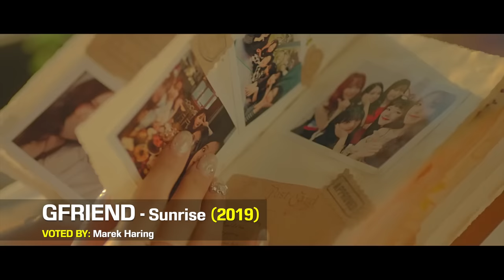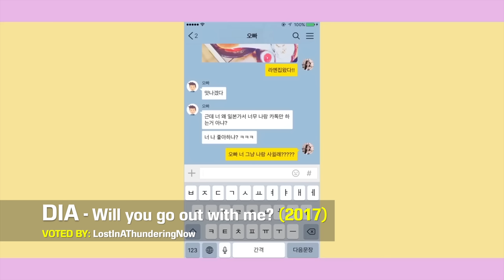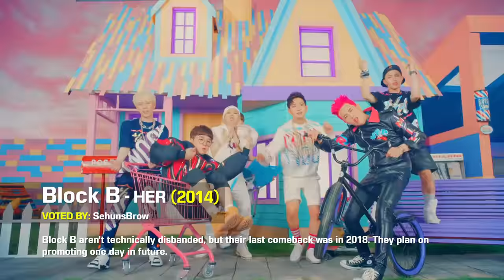GREAT SONGS BY DISBANDED K-POP GROUPS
Note: We are aware that although groups may split up and go to other agencies, that does not necessarily mean they have disbanded. My criteria for a disbanded group in this video is that the group officially disbanded, and has not yet made a comeback as a group. The only exception in this video is Block B, who have not officially disbanded, and hope to make a comeback in future.

Songs included:

100% - Heart (2018)
1TEAM - ULLAELI KKOLLAELI (2020)
1THE9 - Bad Guy (2020)
1THE9 ft. Crush - Domino (2019)
2NE1 - GOODBYE (2017)
2NE1 - I AM THE BEST (2011)
4MINUTE - Volume Up (2012)
4TEN - Severely (2016)
After School - Bang! (2010)
After School - Diva (2009)
ANS - BOOM BOOM (2019)
APRIL - Oh! my mistake (2018)
AWEEK - One Four Three (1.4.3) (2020)
B.A.P - WAKE ME UP (2017)
B.A.P - Where Are You? (2014)
BerryGood - Don't Believe (2016)
BESTie - Love Options (2013)
BLING - Now
Block B - HER (2014)
BONUSbaby - Urikiri (2017)
BVNDIT - AWAKEN (2022)
BVNDIT - VENOM (2022)
C-CLOWN - Let's Love (2014)
CHECKMATE - You (2021)
ChoColat - Black Tinkerbell (2013)
CLC - BLACK DRESS (2018)
CLC - HELICOPTER (2020)
CLC - ME (2019)
CROSS GENE - Play With Me (2015)
DALMATIAN (DMTN) - E.R (2012)
DIA - Will you go out with me (2017)
DOROTHY - Purple Lips (2016)
Drug Restaurant - Mistake (2016)
GFRIEND - FINGERTIP (2017)
GFRIEND - Labyrinth (2020)
GFRIEND - LOVE WHISPER (2017)
GFRIEND - MAGO (2019)
GFRIEND - Me gustas tu (2015)
GFRIEND - Rough (2016)
GFRIEND - Sunrise (2019)
GIRLKIND - FUTURE (2020)
GIRLKIND - S.O.R.R.Y (2018)
gugudan - Not That Type (2018)
gugudan - The Boots (2018)
HELLO VENUS - WiggleWiggle (2015)
HIGH4 - D.O.A. (Dead or Alive) (2015)
HOT ISSUE - ICONS (2021)
HOTSHOT - Jelly (2017)
HOTSHOT - Take A Shot (2014)
I.O.I - Whatta Man (Good Man) (2018)
IMFACT - NANANA (2018)
IZ*ONE - Airplane (2019)
IZ*ONE - Secret Story of the Swan (2020)
JBJ - My Flower (2018)
Limesoda - WAVE (2019)
MARMELLO - Pocket Doll (2018)
MBLAQ - This is War (2012)
MINX - Why Did You Come To My Home? (2014)
miss A - Touch (2012)
MOMOLAND - Bboom Bboom (2018)
MOMOLAND - Wrap Me In Plastic (2021)
NU'EST - DRESS (2021)
NU'EST - FACE (2012)
NU'EST - HELLO (2013)
NU'EST - Stay Up All Night (2020)
PRISTIN - Wee Woo (2017)
PRISTIN V - Get It (2018)
Rainbow Blaxx - Cha Cha (2014)
S.E.S - Dreams Come True (1998)
SECRET - Madonna (2010)
Seven O'clock - Searchlight (2018)
SISTAR - Alone (2012)
SISTAR - LONELY (2017)
SMASH - Never Ending Story (2008)
SPICA - Tonight (2013)
Stellar - Archangels of the Sephiroth (2017)
Triple H - 365 Fresh (2017)
Trouble Maker - Trouble Maker (2011)
UNB - BLACK HEART (2018)
UNB - Feeling (2018)
Wanna One - Beautiful (2017)
Wanna One - Spring Breeze (2018)
WONDER GIRLS - Tell Me (2007)
X1 - FLASH (2019)